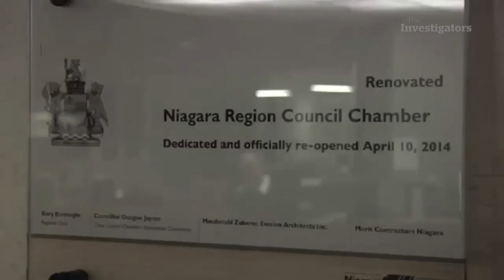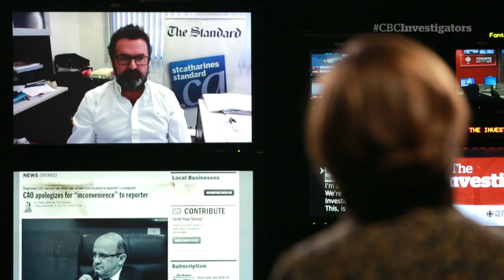Reporter's laptop confiscated at council meeting (The Investigators with Diana Swain)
Reporter's laptop confiscated at council meeting: Bill Sawchuk, a reporter for the St. Catharines Standard, had his laptop and notebook confiscated at a recent Niagara Region council meeting. Diana talks to the Standard's Editor-in-Chief Angus Scott about why Canadians shuld be concerned. Watch The Investigators Saturdays at 9:30 pm ET and Sundays at 5:30 pm ET on CBC News Network.